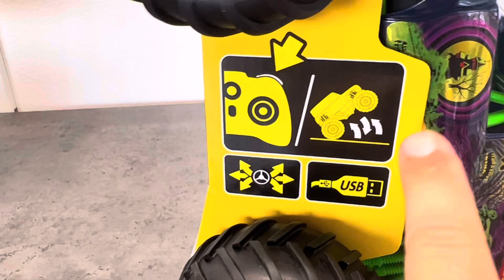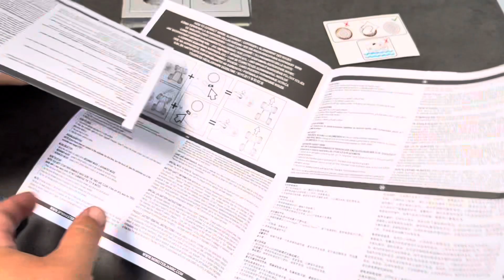Monster Jam RC Grave Digger Freestyle Force! Kann der Monstertruck wirklich wheelies?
Hi Freunde! Heute packe ich den Monstertruck Grave Digger aus! Er soll wheelies auf den border und Hinterrädern machen können und sich dabei noch drehen. Mal schauen ob’s klappt!

Danke, euer Leo